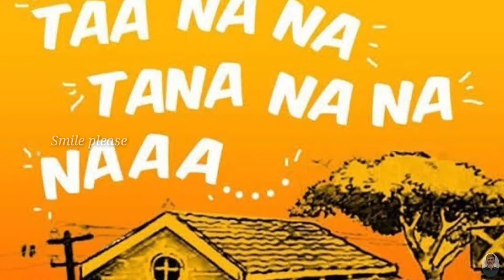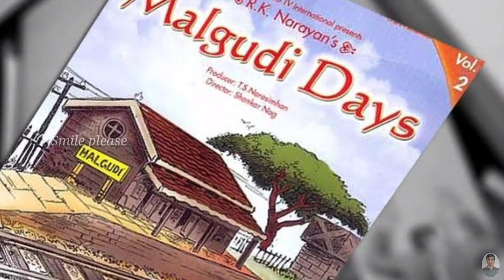The axe by R. K. Narayan in Tamil; Malgudi Days in Tamil,